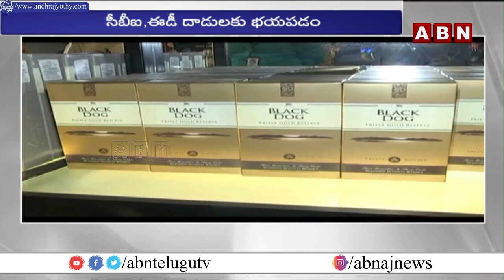ఢిల్లీలో మద్యం కుంభకోణం తెలుగు రాష్ట్రాల నేతల్లో ఆందోళన || Delhi Liquor Scam | Manish Sisodia | ABN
ఢిల్లీలో మద్యం కుంభకోణం తెలుగు రాష్ట్రాల నేతల్లో ఆందోళన || Delhi Liquor Scam | Manish Sisodia | ABN Telugu